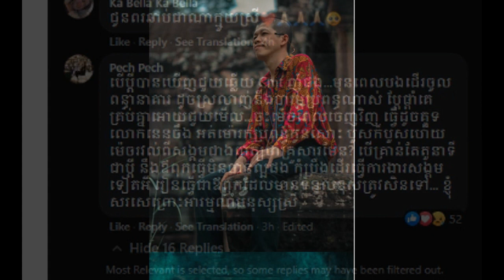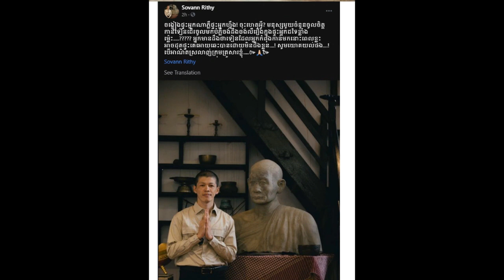មានរឿងអ្វីទៀតហើយ លោក សុវណ្ណរឹទ្ធីបង្ហោះសារថា កុំចងដឹងរឿងគេ ចង្រ្កៀងផ្ទះអ្នកណា ភ្លឺអ្នកនោះ